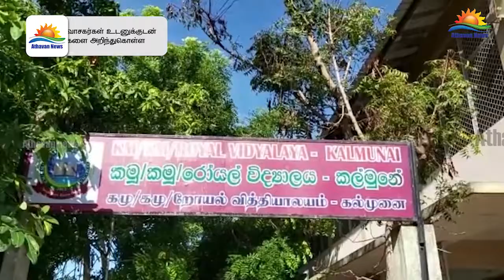சர்வேதேச மனநல தினத்தை முன்னிட்டு விழிப்புணர்வு ஊர்வலம்!